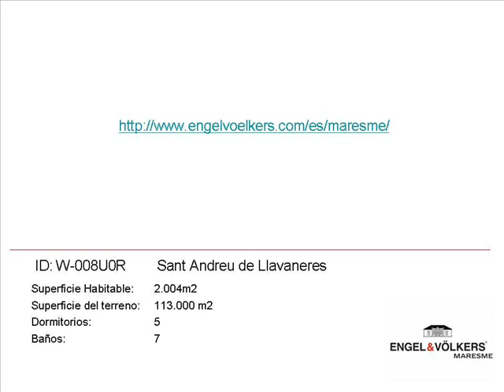W-008U0R- SANT ANDREU DE LLAVANERES-LUXURY COAST BARCELONA

Italian style property built in 1943 and renovated in 1988. It has 2 libraries, kitchen with eating area, lounge with 3 environments and dining room. Independent service area. Rooms in 2 levels divided in study area and bedrooms. Main suite with a great dressing room and a spectacular bathroom. Basement with warehouse, ironing room and machines room. Swimming pool with wardrobes. Garage for 8 cars. Chapel rehabilitated as apartment. 40.000 m2 of the plot in landscaped zone, The rest of the plot is a rustic area with possibility of segregating a part and constructing a single-family house. Possibility of constructing a heliport. 3 water wells and a warehouse. Incredible panoramic views.